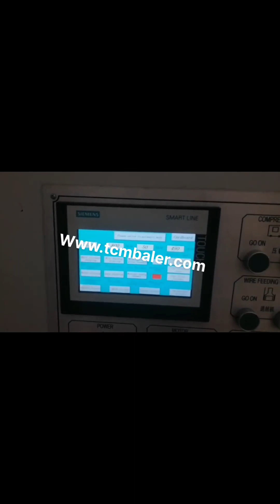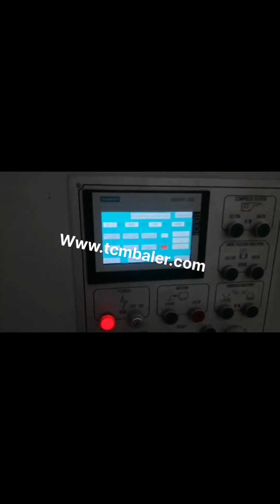press waste carton machine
waste carton press machine Austria, waste carton press Vietnam, Alibaba.com offers 6,165 waste carton press machine products. About 0% of these are Hydraulic Press, 0% are Filter Press Equipment, and 82% are Other Packaging Machines. A wide variety of waste carton press machine options are available to you, such as application. China Waste Carton Box Packing Machine UK, China Box Bahamas, Box Press Machine, Waste Paper Packing Machine, Waste Cardboard Packing Machine manufacturer, supplier in China, offering Waste Carton Box Packing Machine, Jy, 500L High Speed Multi, Fruit Juice Making Machine, Jy, 200L Automatic Turnkey Fruit Juice Production Line and so on. Hydraulic Waste Carton Box Press Baler Machine Gambia, Finland, Alibaba.com offers 361 hydraulic waste carton box press baler machine products. About 89% of these are other packaging machines, 3% are balers. A wide variety of hydraulic waste carton box press baler machine options are available to you, such as chemical, apparel, and food. Waste carton baler Australia, Waste carton baling press Tuvalu, 2020, 1, 19Horizontal Waste carton baler. Horizontal Waste carton baling machine is also called automatic Waste carton compactor, it is divided into automatic horizontal baling press and semi, automatic horizontal baling machine. After many years of research and improvement, the baling machine has been very stable and reliable in actual production. carton baling machine for pressing carton scrap and Latvia, United Arab Emirates, carton baling machine for pressing carton scrap and carton waste scrap etc.carton baling machine is specially designed to presses the carton scrap in a cube call +91, 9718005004, Whatsapp, Viber, , mail response time 1, 2 days, Machine Carton Press Luxembourg, Machine Carton Press Suppliers Belgium, Alibaba.com offers 30,890 machine carton press products. About 33% of these are other packaging machines, 12% are heat press machines, and 1% are punching machines. A wide variety of machine carton press options are available to you, such as machinery hardware, apparel, and food. waste press machine Croatia, waste press machine Suppliers Guinea, A wide variety of waste press machine options are available to you, There are 33,556 suppliers who sells waste press machine on Alibaba.com, mainly located in Asia. The top countries of suppliers are Austria, China, and India, from which the percentage of waste press machine, Waste Plastic Press Machine Russian, Waste Plastic Press Iceland, China Waste Paper Recycling Machine manufacturers, Select 2020 high quality Waste Paper Recycling Machine products in best price from certified Chinese Plastic Recycling manufacturers, Plastic Recycling Machine suppliers, wholesalers and factory on Made, in, China.com Waste Paper Recycling Machine manufacturers Brazil, Uruguay, Manufacturer of Hydraulic Baling Press For Waste Paper, Hydraulic Baling Press Machine, Hydraulic Baling Press Machine for Waste Paper 25 Ton, Hydraulic Baling Press Machine for Waste Paper 50 Ton and Hydraulic Single Box Baling Press Machine For Cardboard offered by Shree Rameshwar Engineering Works, Ahmedabad, Gujarat. Hydraulic Baling Press For Waste Paper Montenegro, Hydraulic Switzerland, are built for making bale of 10kgs to 60kgs.equipped with upto 3 cylinder, horizontal machine is available in different variant viz. manual, semi automatic, fully automatic hydraulic waste paper baling press machine.suitable for pressing waste paper,paper,carton etc. waste paper baling press machine Jamaica, horizontal waste Czech, Horizontal Automatic waste paper Baler, baling machine Conveyor system,automatic baling machine for waste carton,corrugated carton and plastic films etc US $95,000, 95,800, set Hello Baler Automatic, Semi Hydraulic Horizontal Waste Paper Compactor Machine Cardboard Baler China Automatic Hydraulic Waste Carton Baling Canada, Cote D Ivoire, Carton is a widely used packing material which made of cardboard, Kraft or corrugated fiberboard. We can see it everywhere in our daily lives, such as milk box, express box, juice